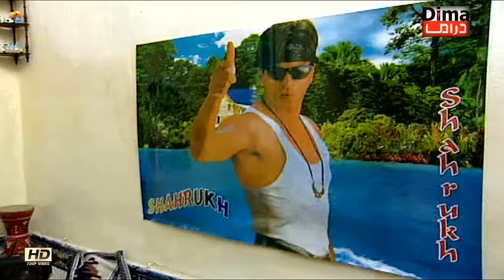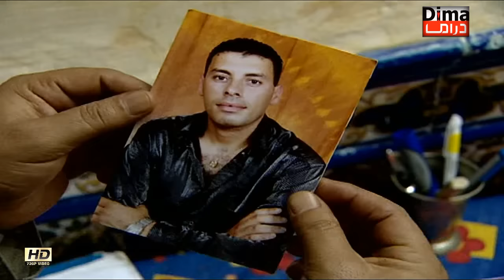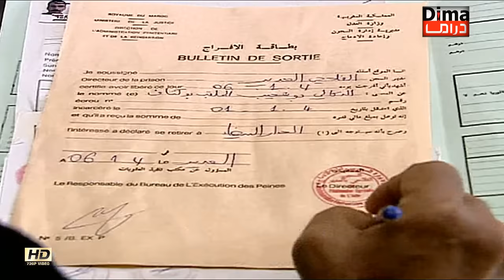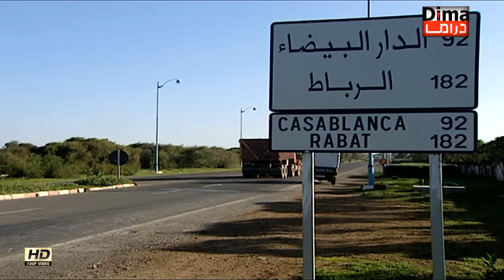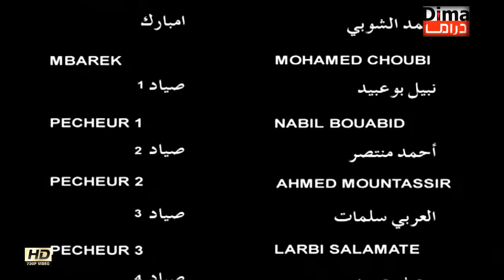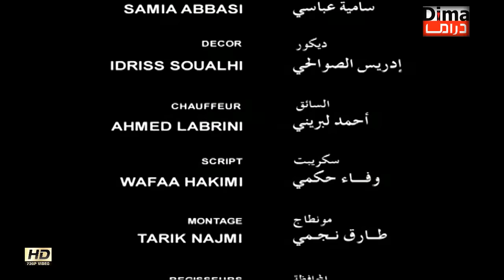فيلم مغربي بوكفة Film Bougouffa HD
فيلم مغربي بوكفة